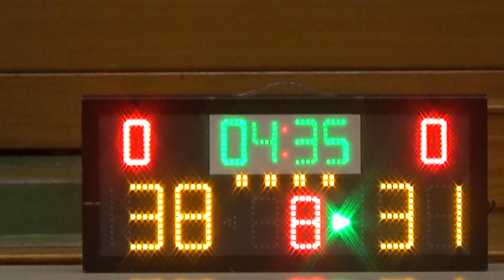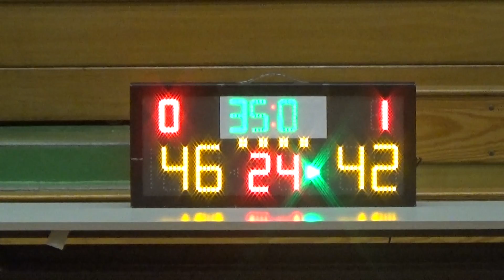20151006 伍少梅 VS DSA 4th Quarter